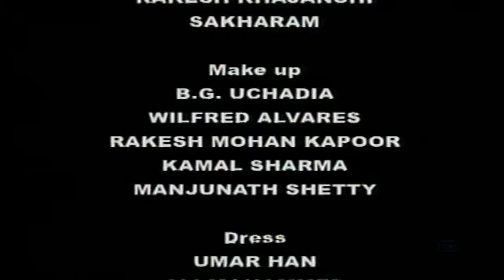War Between Lord Shiva and Jalandhar | Episode 130 | Om Namah Shivaya Telugu Serial